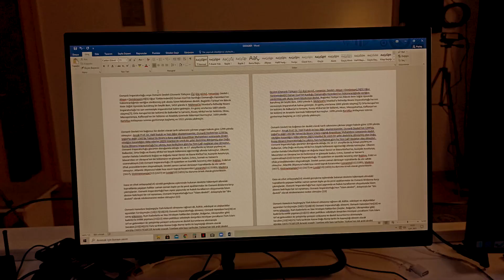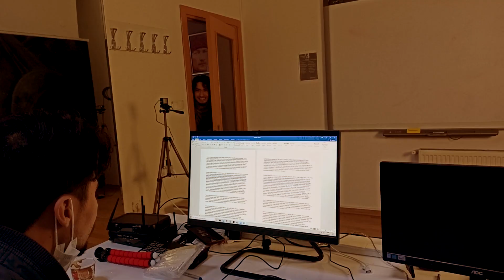Sınavına İki Gün Kalan Genç VS ŞEYTAN MAN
Selamlar TwoShots ekipçe siz değerli izleyenleri eğlendirmek hoş vakit geçirmek ve can sıkıntılarını az da olsa giderebilmek adına kurulmuş, içerisinde parodiler, absürt videolar ve daha fazlasını barındıran ilk bakışta ben ne izledim dedirten içine dahil oldukça ısıtan sıradanlığıyla sıra dışı bir YouTube kanalıdır bizlere abone olarak, beğenerek ve paylaşarak destek olabilirsiniz sevgiyle ve tebessümle kalın..